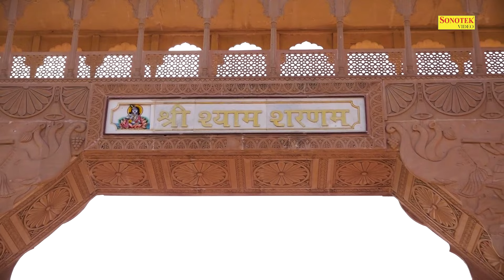जी लेंगे सरकार तेरी सरकारी में | Jee Lenge Sarkar Teri Sarkari Mai | Jyoti Tiwari | Krishna Bhajan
Title Song :-  जी लेंगे सरकार तेरी सरकारी में